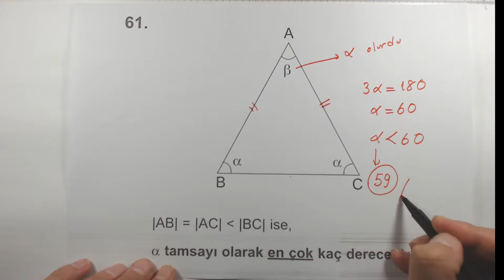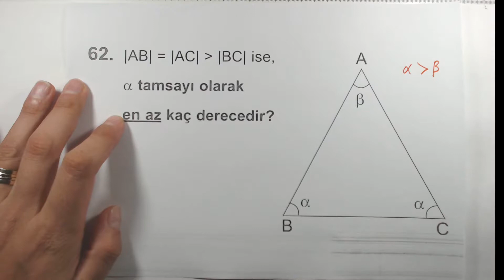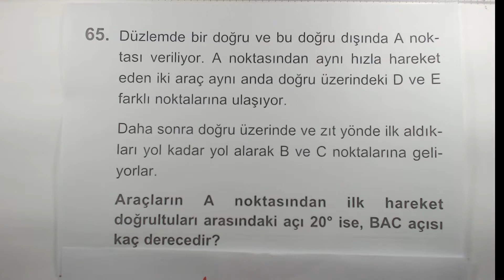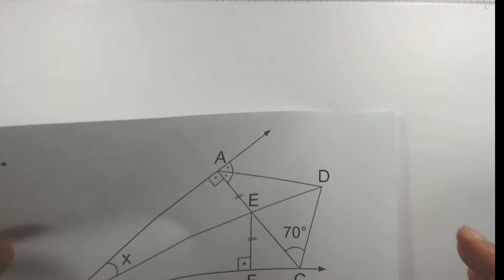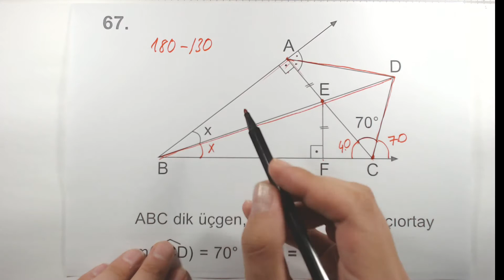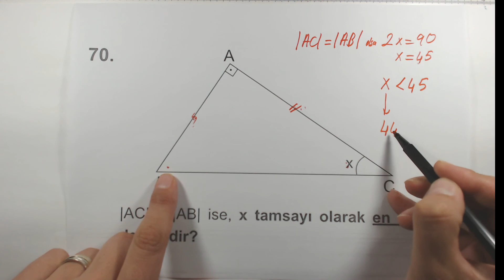Çöz Kazan TYT AYT Temel Geometri Soru Bankası Üçgende Açılar Soru 61 70 Çözümleri